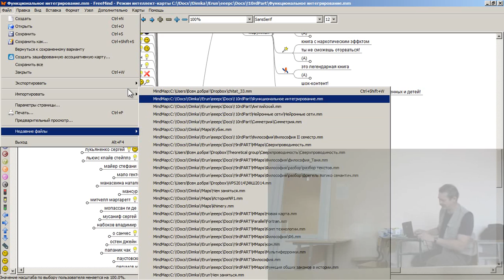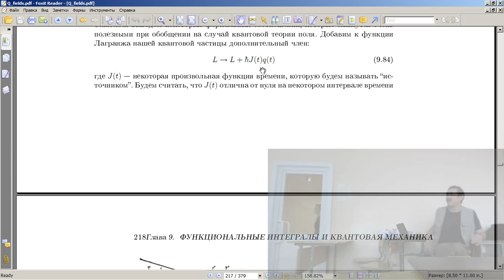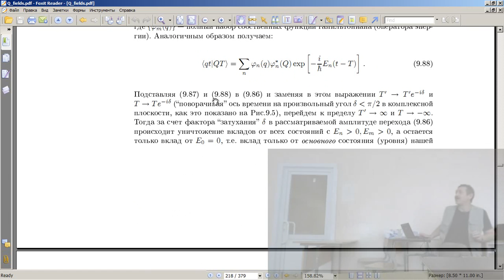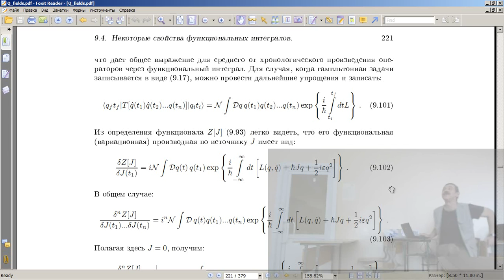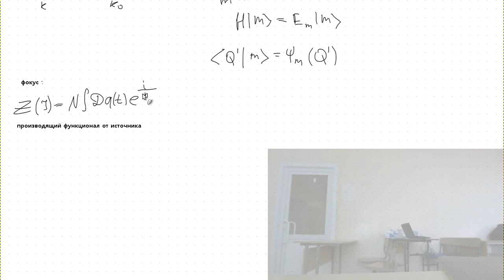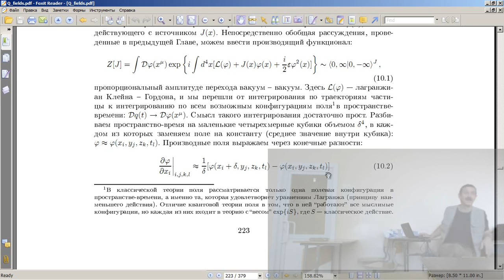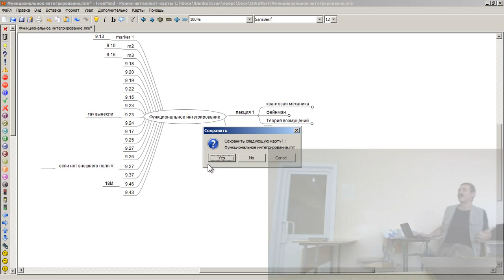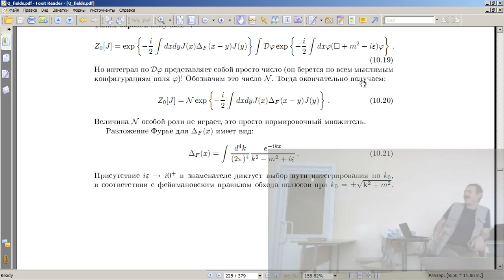Функциональное интегрирование в квантовой механике Лекция 2